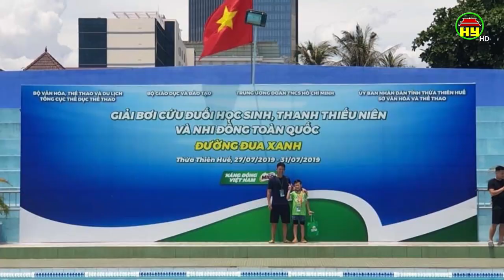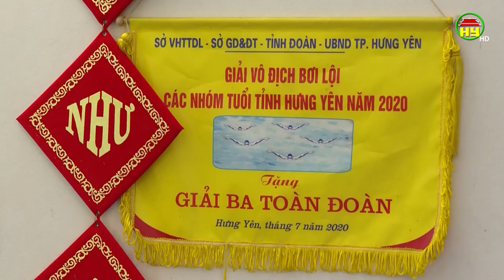Gia đình VĐV đoạt 4 huy chương vàng môn bơi lội